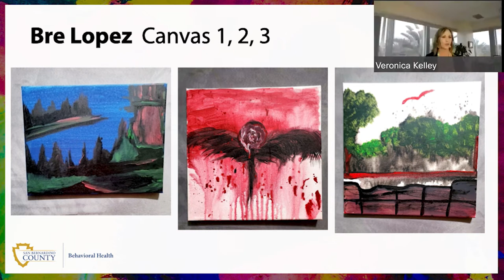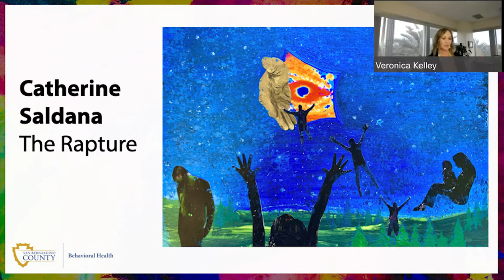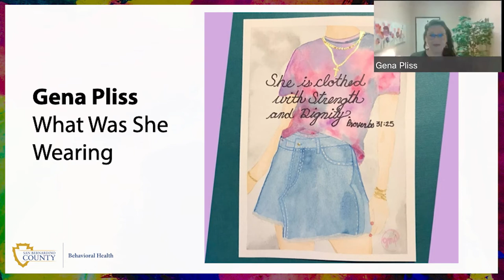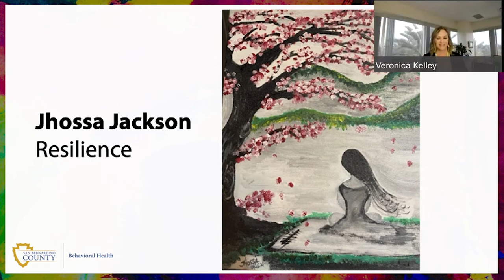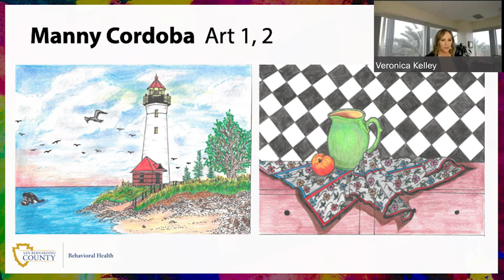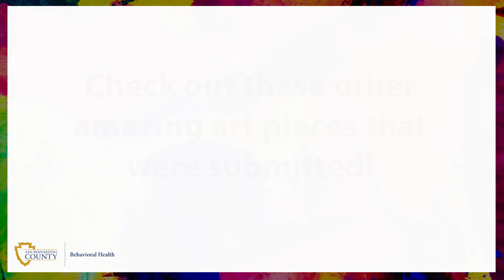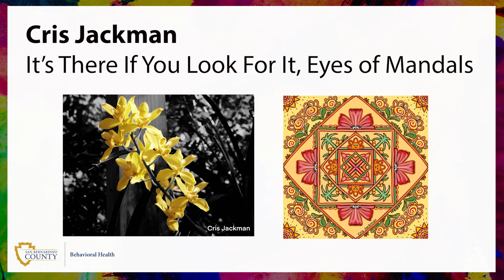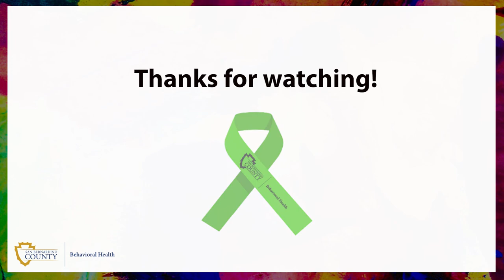Virtual Meet The Artist Event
Hear from some of our amazing artists who submitted artwork that highlights wellness, recovery and resilience! Stream the virtual Meet the Artist event Wed., May 26 at noon.